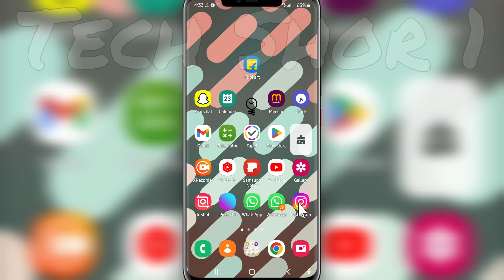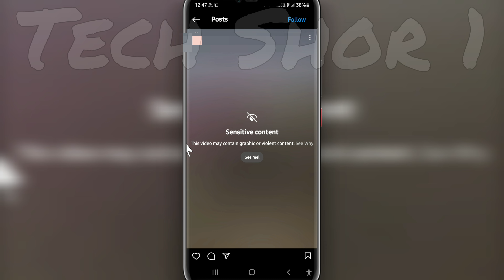Instagram Fix Sensitive Content Problem Solve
●My Channel Gears:

● Hp Pavilion Gaming Laptop:

●Boya By M1 Mic :

●Boat Rockerz 400:

●Moto Vlogging Action Pro Chest Mount:

● Fuarez Mic

●Bluetooth Headset

●Bluetooth Speaker

●Wireless Headphone